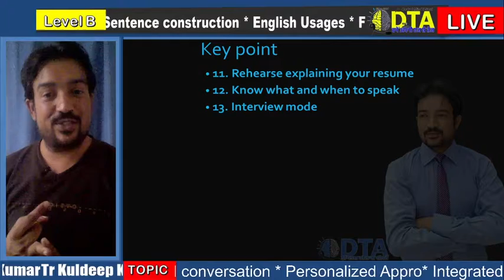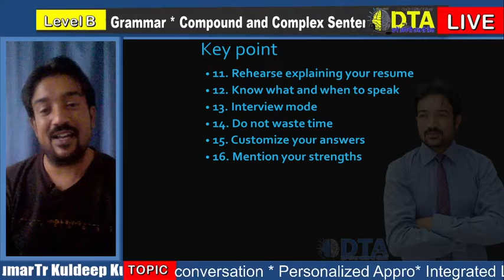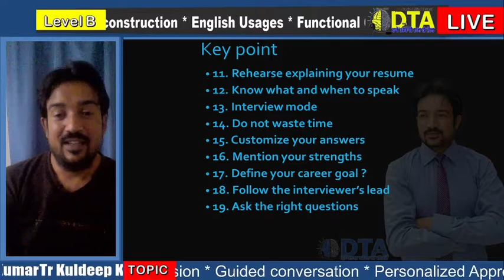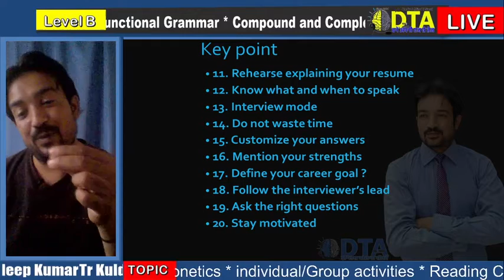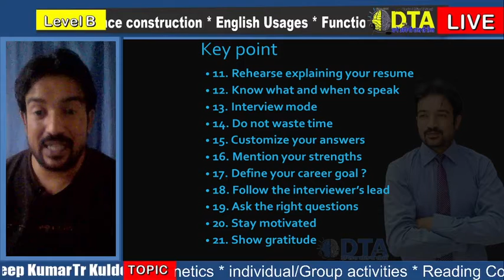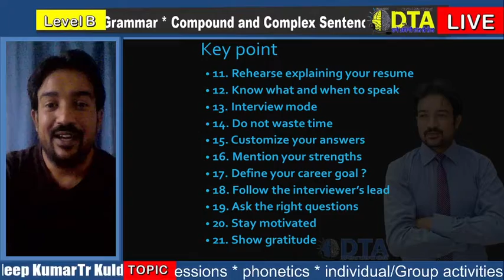Spoken English || Day 57 PD 21 Skills to crack Interview 2 || Level B